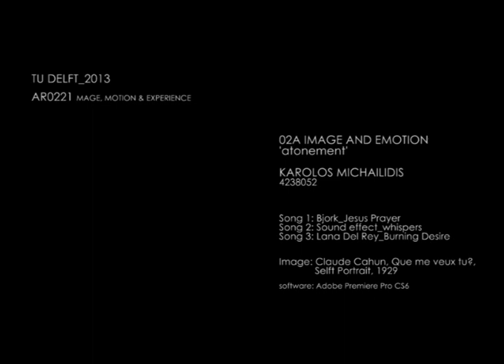Karolos Michailidis, Assignment 02A, Image & Emotion ('atonement')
TU DELFT| IMAGE, MOTION & EXPERIENCE| AR0221
02A IMAGE & EMOTION
Karolos Michailidis, 2013

Claude Cahun, Que me veux tu?, 1929

"A creative chameleon who openly grappled with gender identity in her life and her art, Cahun was keenly attuned to the quintessentially modern condition of self-alienation—a sentiment expressed with exquisite economy by her hero, the French poet Arthur Rimbaud, in his famous line "Je est un autre" ("I is another"). In this polycephalic self-portrait, she appears magnetically bound to her own doppelgänger in a monstrous embodiment of internal struggle."